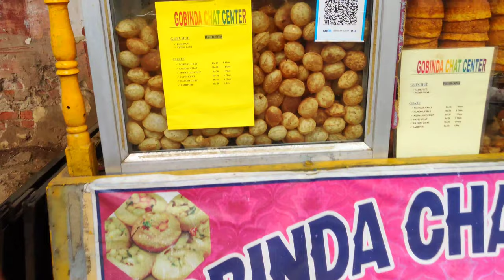Rourkela Famous Katori Chat || Govinda chaat Center Rourkela Chhend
🌐Govinda chaat Center
📍Location:- Near  TPWODL office Chhend, VSS market road, opposite site of Chinmaya Vidyalaya {Eng}, ROURKELA, Odisha